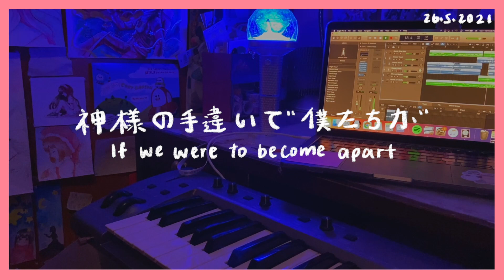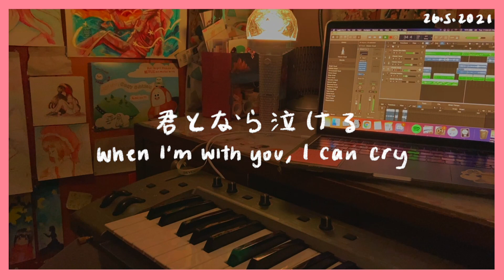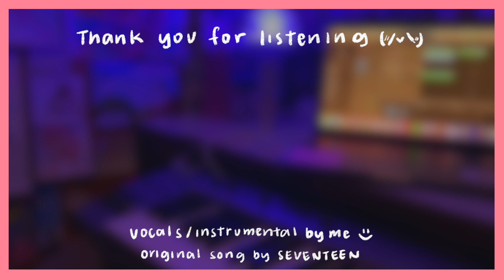smile flower 🌸🎵 || cover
bit nervous to post a singing cover for the first time,,  (*/▽＼*) I hope I made woozi proud~